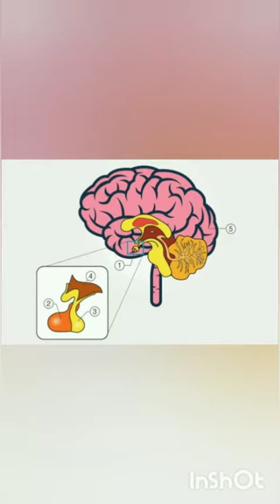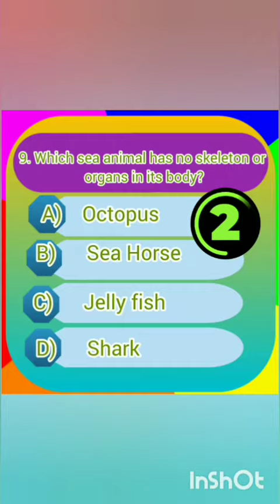Amazing fact Top 10 general knowledge questions and answers#viral video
General knowledge questions and answers with interesting facts